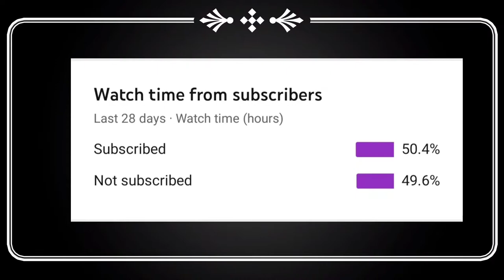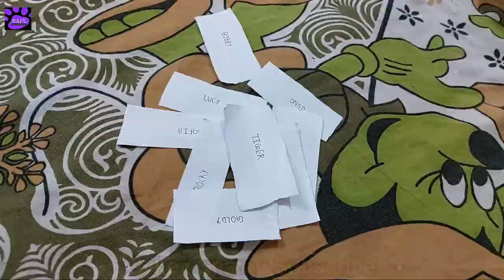Namekaran Hogaya | naamkaran | cute dogs | cute puppies | Nature and Pet Lovers & Vlogs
Namekaran Hogaya | Name Karan | naamkaran | cute dogs | cute puppies | Nature and Pet Lovers & Vlogs

In this video our cutie will choose her name in her own only..
Thanks to our YouTube family members for suggestions of different names for her..

Our New Channel Link :
World of Neil & Antara

Namekaran Hogaya
Name Karan
naamkaran
cute dogs
cute puppies
Nature and Pet Lovers & Vlogs